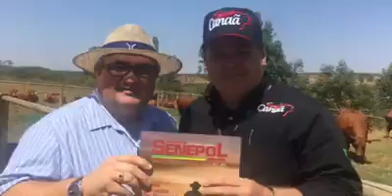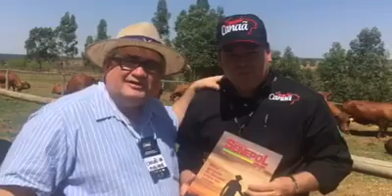Fala Carlão | Edição 527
Fala Carlão, edição 527 conversa com Ricardo Magnino, no dia de campo do Senepol Canaã, evento oficial do Senepol no Camaru 2016.